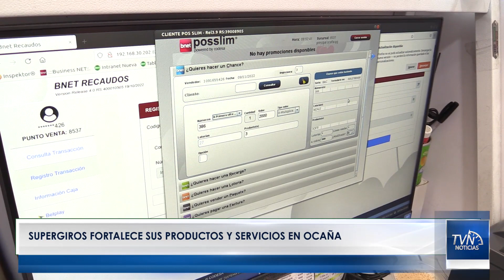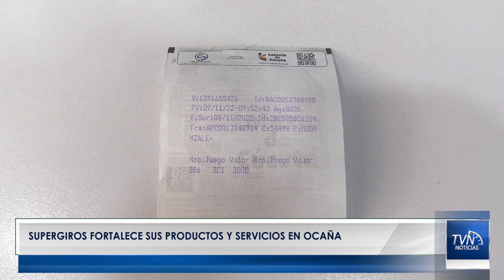Supergiros fortalece sus productos y servicios en Ocaña